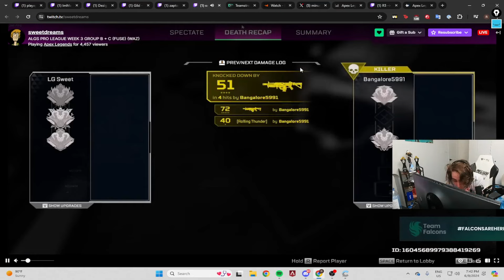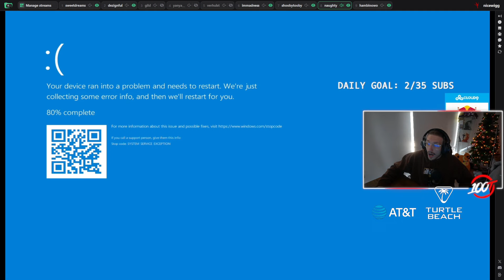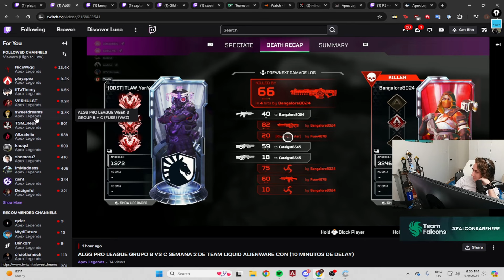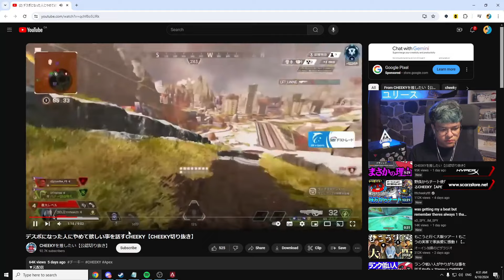BEST Apex Legends Daily Twitch Moments #249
Get ready for the most thrilling Apex Legends moments from Twitch streamers on 10th June. From intense gameplay to clutch plays, this video has it all. Watch as top Apex Legends pros and up-and-coming players showcase their skills and tactics in the game. Join us for the ultimate daily dose of Apex Legends highlights!

Streamers in this video:
0:00
0:34
0:56
1:14
1:55
2:11
2:29
2:42
3:10
3:30
3:55
4:02
4:32
4:56
5:17
5:47
6:02
6:28
6:40
7:08
7:39
7:53
8:15
8:46
9:12
9:50
10:06
10:17